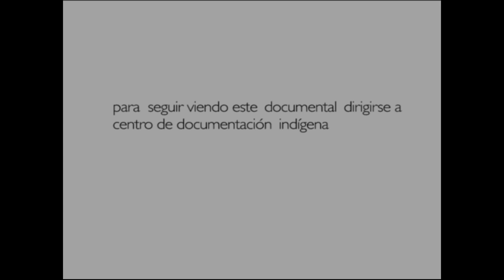sonidos del desierto cantos atacameños